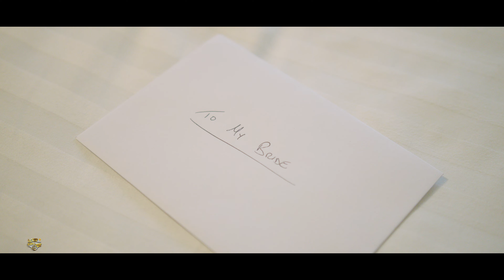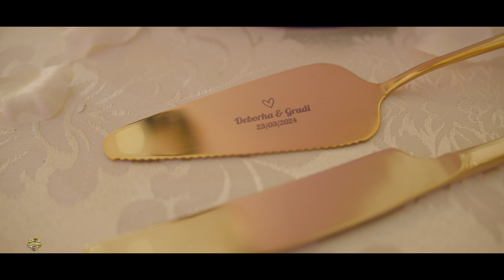GRADI & DEBORAH /Wedding highlight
By Heaven Above Studios